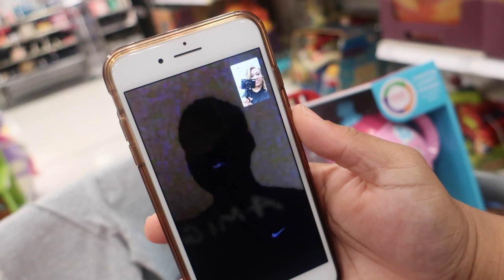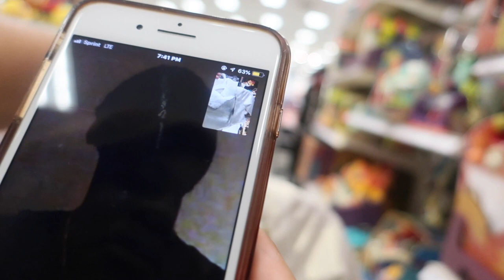Christmas Shopping for Kylie | Vlogmas Day 3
@Storyofmonae  @scott Royal
Friend Us On Facebook
Join The LOTA GANG NOW !!!